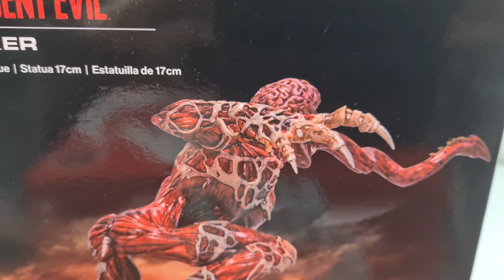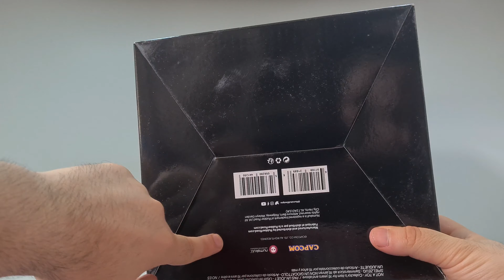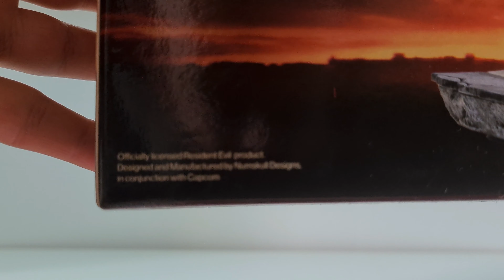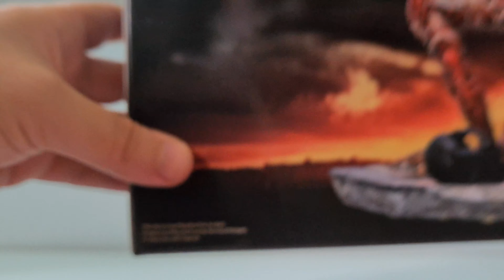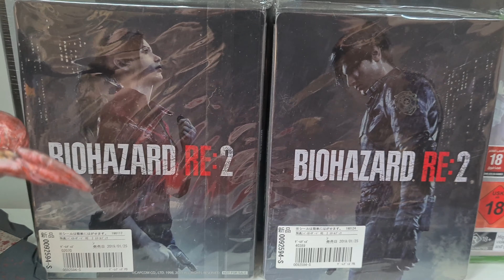NUMSKULL - Resident Evil 2 Remake 6.5" Licker Statue | Review & Unboxing